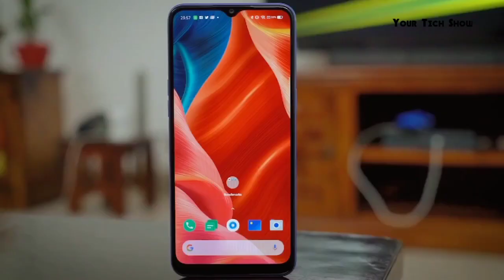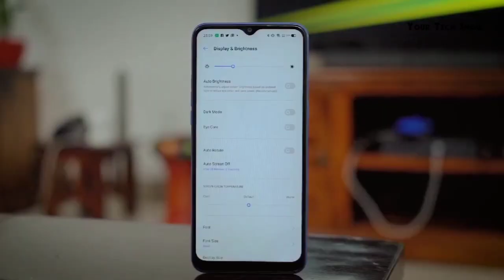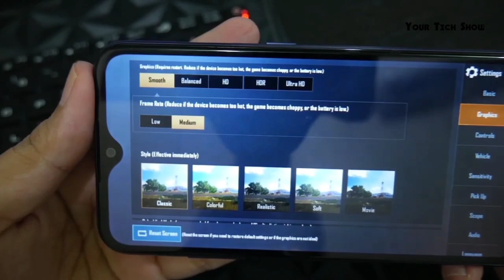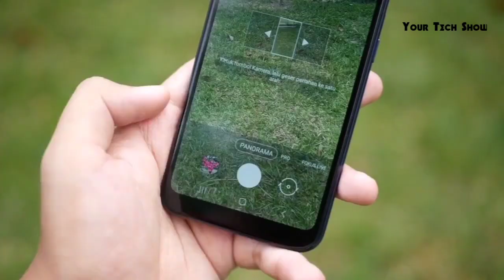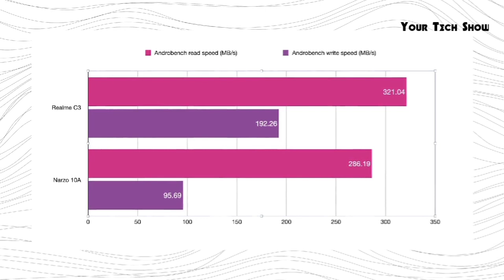Narzo 10A Vs Samsung M01 Vs Samsung M11 | Complete Details | Best budget smartphone under 10,000/-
Realme Narzo 10A smartphone runs on Android v10 (Q) operating system. The phone is powered by Octa core (2 GHz, Dual core, Cortex A75 + 1.7 GHz, Hexa Core, Cortex A55) processor. It runs on the MediaTek Helio G70 Chipset. It has 3 GB RAM and 32 GB internal storage.

Realme Narzo 10A smartphone has a IPS LCD display. It measures 164.4 mm x 75 mm x 8.9 mm and weighs 195 grams. The screen has a resolution of 720 x 1600 pixels and 270 ppi pixel density. It has an aspect ratio of 20:9 and screen-to-body ratio of 82.73 %. On camera front, the buyers get a 5 MP f/2.4, Wide Angle Primary Camera(5.0" sensor size, 1.12µm pixel size) and on the rear, there's an 12MP + 2MP + 2MP camera with features like 4 x Digital Zoom, Auto Flash, Face detection, Touch to focus. It is backed by a 5000 mAh battery. Connectivity features in the smartphone include WiFi, Bluetooth, GPS, Volte, and more.

Samsung Galaxy M01 smartphone was launched on 2nd June 2020. The phone comes with a 5.71-inch touchscreen display with a resolution of 720x1560 pixels and an aspect ratio of 19.5:9. Samsung Galaxy M01 is powered by an octa-core Qualcomm Snapdragon 439 processor. It comes with 3GB of RAM. The Samsung Galaxy M01 runs Android 10 and is powered by a 4000mAh battery.

As far as the cameras are concerned, the Samsung Galaxy M01 on the rear packs a 13-megapixel primary camera with an f/2.2 aperture and a second 2-megapixel camera with an f/2.4 aperture. The rear camera setup has autofocus. It sports a 5-megapixel camera on the front for selfies, with an f/2.4 aperture.

The Samsung Galaxy M01 runs One UI 2.0 based on Android 10 and packs 32GB of inbuilt storage that can be expanded via microSD card (up to 512GB) with a dedicated slot. The Samsung Galaxy M01 is a dual-SIM (GSM and GSM) smartphone that accepts Nano-SIM and Nano-SIM cards. The Samsung Galaxy M01 measures 147.50 x 70.90 x 9.80mm (height x width x thickness) and weighs 168.00 grams. It was launched in Black, Blue, and Red colours.

Connectivity options on the Samsung Galaxy M01 include Wi-Fi, GPS, USB OTG, Micro-USB, FM radio, 3G, and 4G (with support for Band 40 used by some LTE networks in India). Sensors on the phone include accelerometer and proximity sensor. The Samsung Galaxy M01 supports face unlock.

As of 3rd June 2020, Samsung Galaxy M01 price in India starts at Rs. 8,999
 Galaxy M11 smartphone runs on Android v10 (Q) operating system. The phone is powered by Octa core, 1.8 GHz, Cortex A53 processor. It runs on the Qualcomm Snapdragon 450 Chipset. It has 3 GB RAM and 32 GB internal storage.

Samsung Galaxy M11 smartphone has a PLS TFT LCD display. It measures 161.4 mm x 76.3 mm x 9 mm and weighs 168 grams. The screen has a resolution of 720 x 1560 pixels and 268 ppi pixel density. It has an aspect ratio of 19.5:9 and screen-to-body ratio of 81.47 %. On camera front, the buyers get a 8 MP f/2.0 Primary Camera and on the rear, there's an 13MP + 5MP + 2MP camera with features like Digital Zoom, Auto Flash, Face detection, Touch to focus. It is backed by a 5000 mAh battery. Connectivity features in the smartphone include WiFi, Bluetooth, GPS, Volte, and more.

Samsung Galaxy M11 smartphone price in India is Rs 10,999. Samsung Galaxy M11 was launched in the country onJune 2, 2020 (Official).The smartphone comes in 1 other storage and RAM variants - 34898. As for the colour options, the Samsung Galaxy M11 smartphone comes in Black, Metallic Blue, Violet colours.

Also Watch...

Motorola Moto G Fast

Realme X3

OPPO Band

ViVO X50 Pro Plus/ ViVO X50 Pro

OnePlus Z Specifications

Narzo 10A Vs Samsung M01 Vs Samsung M11

Vivo Y30

Redmi 10X

Honor X10

Samsung A31

OPPO A92S

ViVO Y50